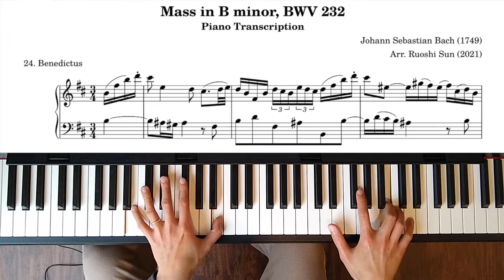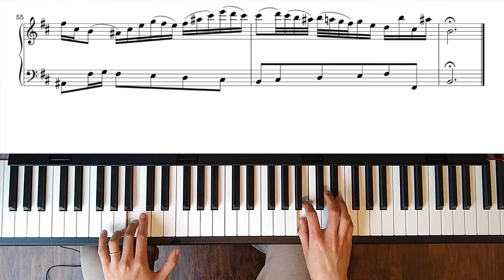Benedictus, Mass in B minor (piano transcription played on CLP-785)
This is the second easiest movement among my transcription of the Mass in B minor. Compared to Agnus Dei, it requires even more planning of hand distribution as well as 3-against-2 polyrhythm in the same hand, without any disruption whatsoever to the cantabile voices. I have provided in the score some hints of hand distribution by changing staves, but one must work out the most suitable hand distribution and fingering for oneself.

Mass in B minor by Johann Sebastian Bach (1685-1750)
24. Benedictus
Arr.: Ruoshi Sun (2021)
Piano: Ruoshi Sun (2022)